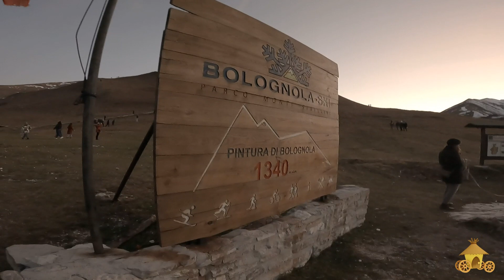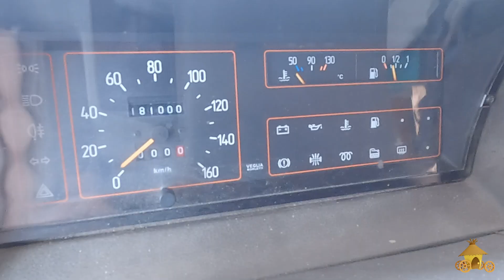Viaggiando in Camper: la prima volta sotto la neve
Per il nuovo Lumy, questo è il primo week-end sotto la neve. Abbiamo fatto una sorpresa al nostro amico ProfRuggine, alias Luca, dopo essere stati a pranzo fronte mare a Porto Sant'Elpidio. Sabato siamo stati a Pintura di Bolognola, passando per il Santuario di Macereto. Al rientro ci siamo gustati la Riviera del Conero.

❤️❤️❤️ Se ti fa piacere, puoi contribuire alla guarigione di Lumy e alla crescita del canale, condividendo questo video e partecipando attivamente tramite le seguenti coordinate:
➡️ POSTEPAY: carta 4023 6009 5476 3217 - Cod. Fiscale: RDL FRZ 71B10 A271H
➡️ IBAN: IT64W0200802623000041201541 intestato a Redaelli Fabrizio.
Causale: Solidarietà per Lumy.

🎁🎁🎁 Se vuoi farmi un regalino, qui c'è la lista dei desideri: 🎁🎁🎁

NEGOZIO ABBIGLIAMENTO E ACCESSORI

Se desideri acquistare un capo d'abbigliamento o qualche accessorio firmato 4 ruote e una capanna, visita il nostro Store on line e fammi sapere cosa ne pensi 😊

INFO TECNICHE

CONTEGGIO PROVVISORIO SPESE

Lumy è un Fiat Ducato 14, Diesel 2500 aspirato, anno 1989, montava allestimenti Pilote R470.